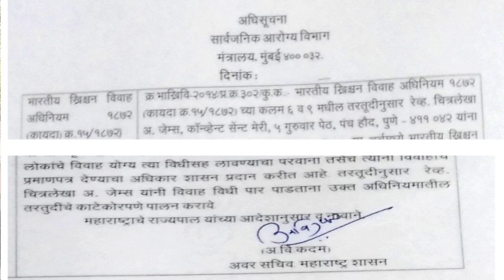सार्थक: Critical Analysis.... Heels... trailer.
Also grateful to Mike Sammartano, Jon Perry,  safcei and others for allowing us to translate and use their videos.

For the book of Dr. Lorence Collins:
explains-why-the-earth-cannot-be-6-000-years-old-lets-heal-the-divide-
in-the-church/

Critical_Analysis_of_Video_Evolution's_Achilles'_Heels"

What_this_child_is_going_to_be?
उलट_लाट पाण्यातील_भोवरा त्सुनामी नोहा नोहाचे_तारू उत्पत्ती, उत्कांती (@Rev. Chitralekha James' Monο'logos )